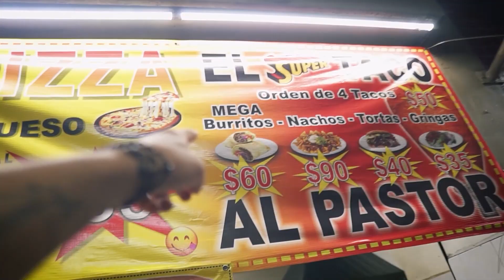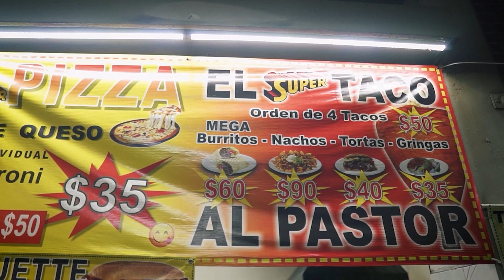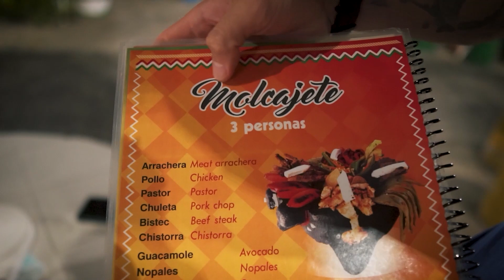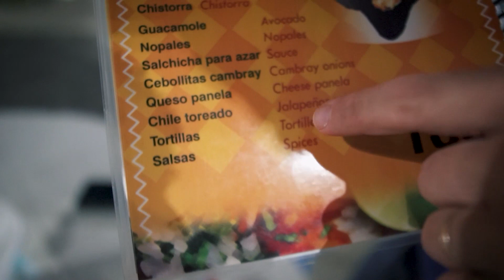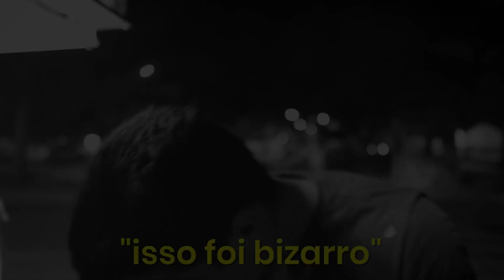PROVANDO COMIDAS DE RUA NO MÉXICO!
Provando comidas de rua no México --- Ana Bochi

Oi gente, tudo bem? No vídeo de hoje nós achamos um lugar no México que vende as comidas mais tradicionais! Provamos muitos pratos deliciosos e mostramos tudo para vocês! Caso venham para o México, tudo que provamos está aprovado! Um beijo e até o próximo vídeo!